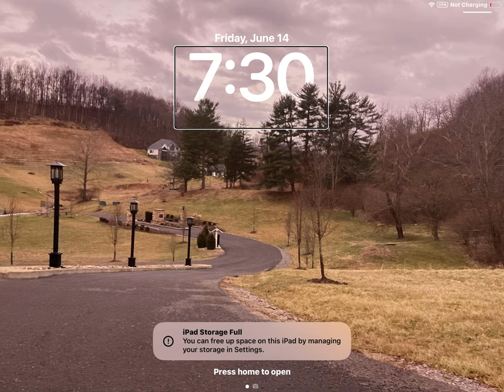June 14, 2024